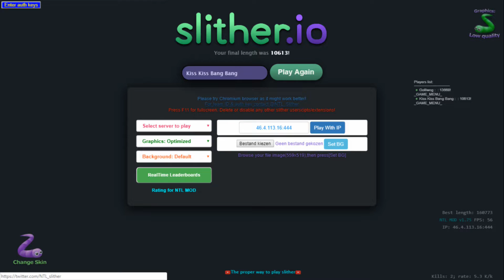Adventure in blue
There are of course a lot of colours in Slitherland, but this time it happened to be that two blue snakes attacked us. So we fought them, they killed us, we killed them - yeah, we had a lot of fun! XD

==All video's that feature my snake with a red/black/white/silver skin are made before 1 September 2018, with a blue skin after that date. From January 9th 2019 I'm playing in blue with red bands.==
==This video is about (playing) slither.io; obviously it's slither.io who owns the game's copyright. I'm just commenting on my and other players's gameplay.==